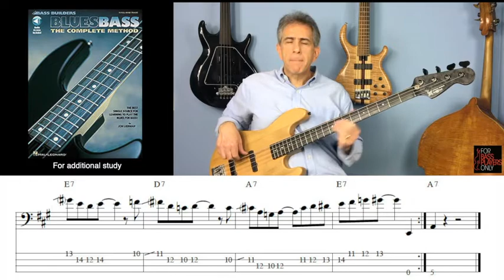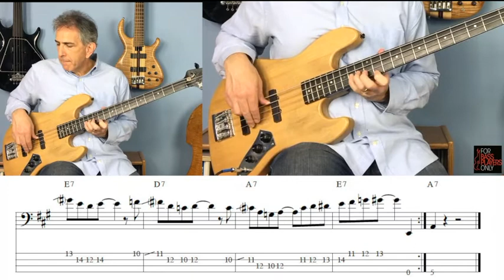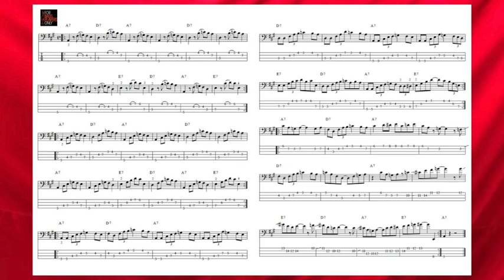Blues Bass Lesson!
This video will give you some good practice grooving and soloing over a shuffle blues. For members of For Bass Players Only, you also have access to the downloadable PDF, and the looping audio track (Enhanced Free Lessons, FBL-11).

12 SUREFIRE TIPS TO MAKE YOU A BETTER BASS PLAYER!
First-hand advice from Leland Sklar, Tony Levin, Bryan Beller, and 9 more. Free report!